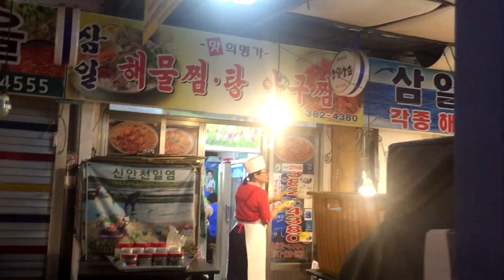삼일 해물찜,탕,아구찜 음식점,은평구 대조불광시장의 맛집 방문 시식기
nc백화점 불광점 신호등 건너편에 위치한 집인데, 간만에 가보니 매콤한것이 좋고, 손님도 무진장 많네요~
가격은 3만원짜리 해물찜입니다~